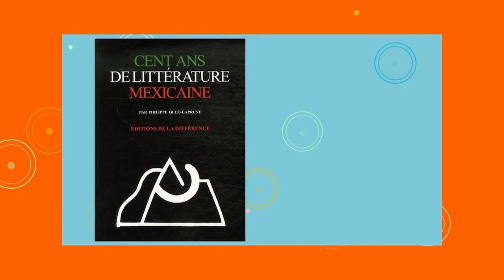El espacio literario de La dichosa palabra. Philippe Ollé-Laprune